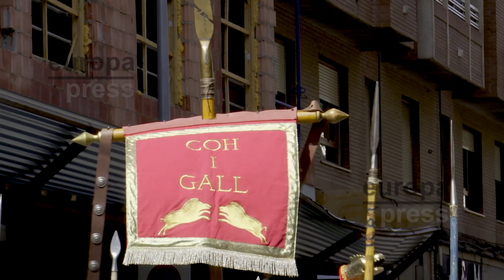Cientos de personas participan en el desfile inaugural de 'Mercaforum' recreando la Calahorra r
Cientos de personas han participado este sábado en el tradicional desfile inaugural de 'Mercaforum', el mercado romano que se celebra entre el Sábado y el Domingo de Ramos por las calles de Calahorra (La Rioja). La XXVII edición de esta fiesta, declarada de Interés Turístico Nacional desde 2014, recrea el modus vivendi de la localidad riojana en la época romana.